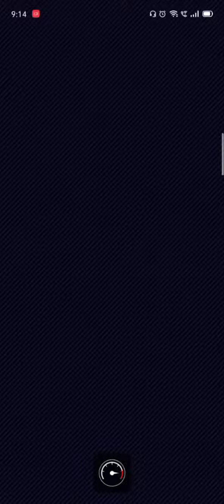Big Reverse Race with Mario (Sunshine) and Peach (Vacation) in Sky-High Sundae (150cc)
Mario (Sunshine) and Peach (Vacation) deserve better in the nitro course.